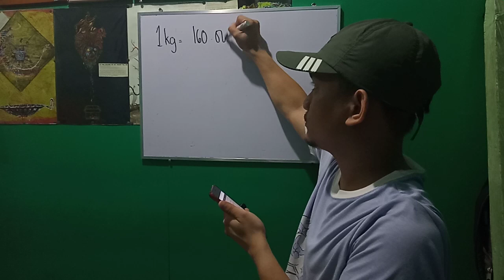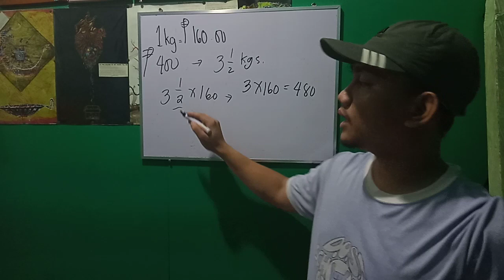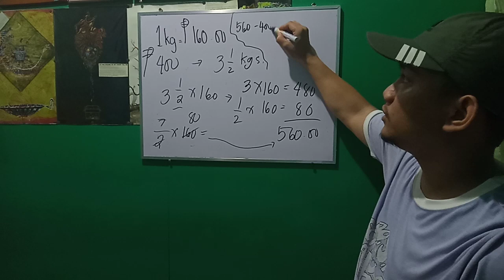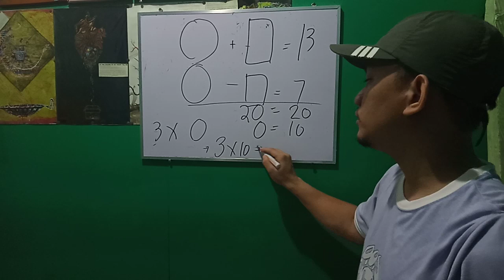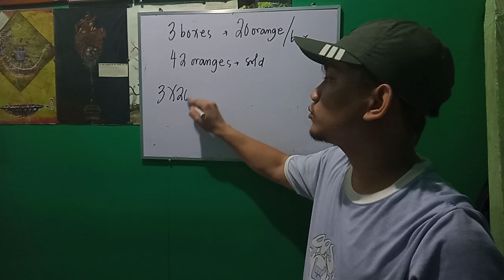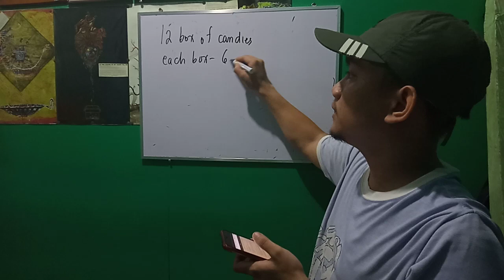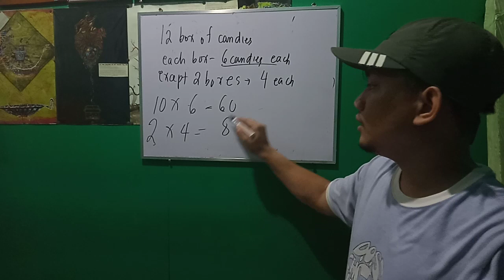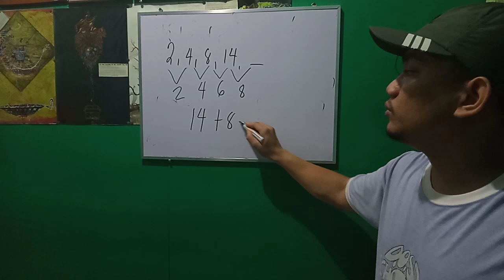Grade 3 - Math Challenge Playlist Part I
Math Challenge Questions for Grade 3